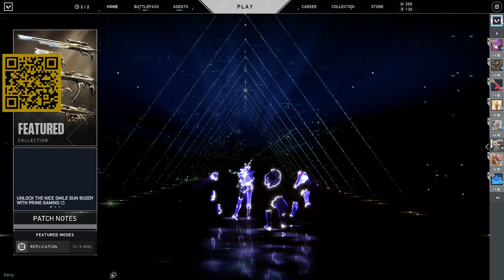WHEN YOU HAVE FRIEND INSANE w/ OP